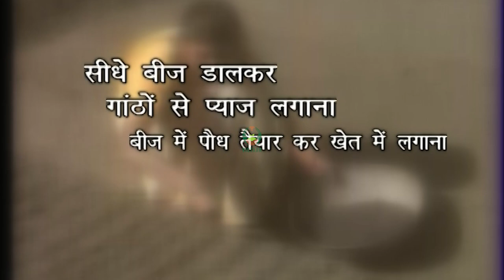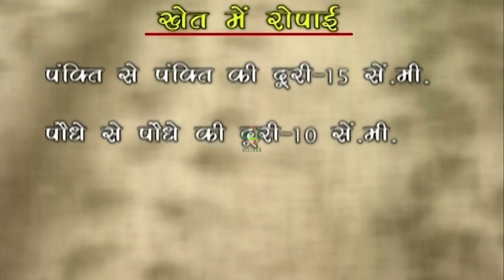प्याज की बागवानी